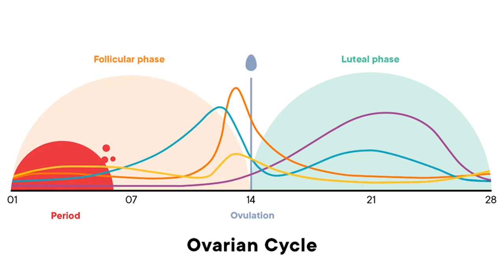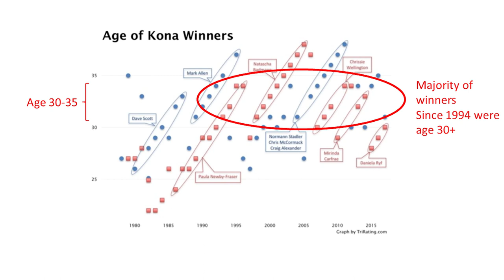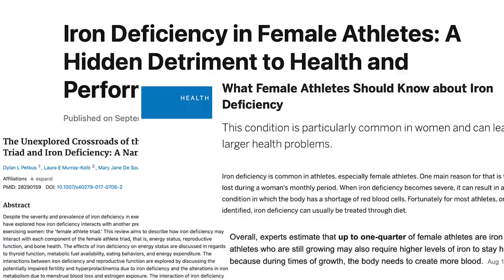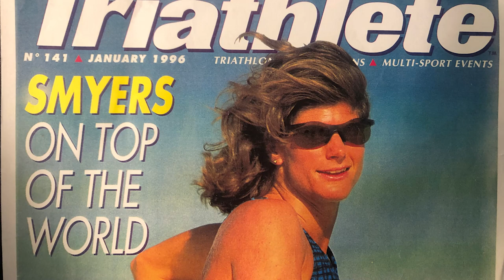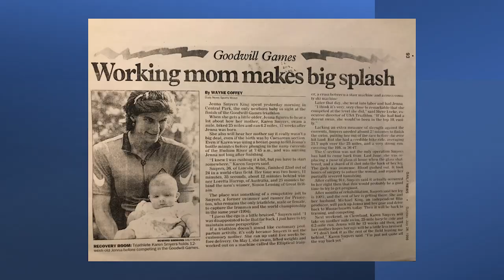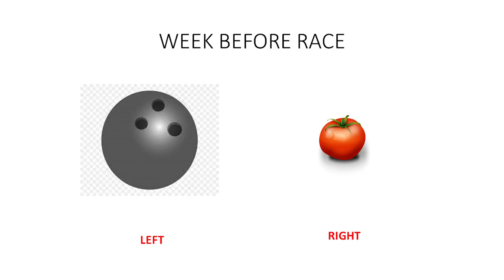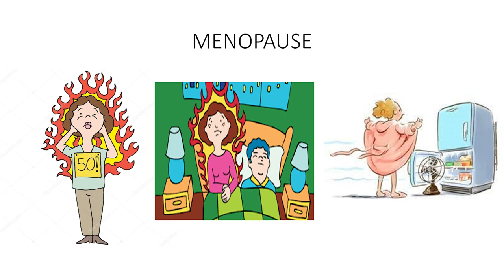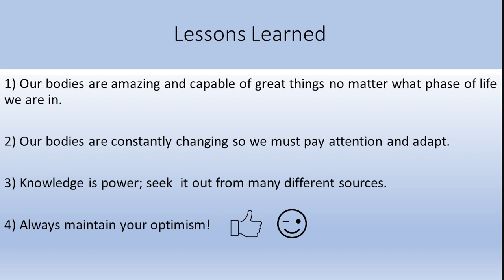Racing While Female: 50 years of competing through life's stages | Karen Smyers | TEDxBoston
Karen Smyers, a 4-time World Champion triathlete, shares amusing anecdotes of racing through the many hurdles a female athlete faces as her body evolves from her teens through her 60's without adequate guidance, illustrating the need for more research specific to female athletes.  Ultimately, her optimism and humor prove to be essential. Coach, Athlete, Speaker, Event Organizer This talk was given at a TEDx event using the TED conference format but independently organized by a local community.